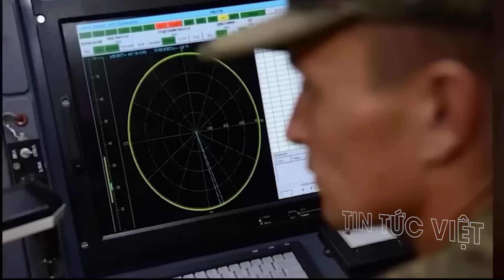Ukraine “ĐANG THUA”, Mỹ kinh hoàng trước tình hình cực xấu trên chiến trường